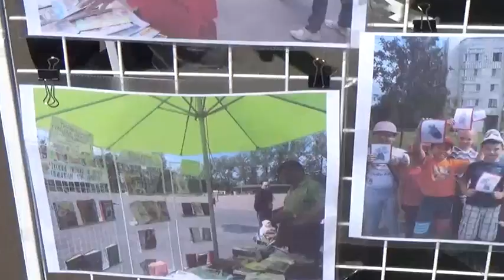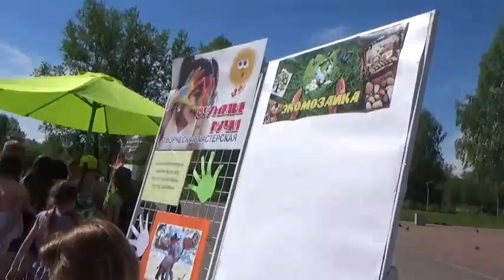Тихвин-библиотечная столица Ленобласти. Концерт на фестивальной площадке